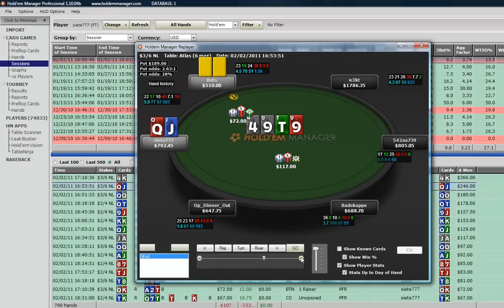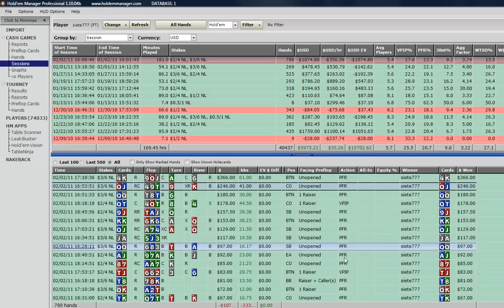siete777 coachingreview (3.februar)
Pokerstrategy.com coach Siete777 beleuchtet die interessantesten Spots seines Diamond-Coachings vom 3.Februar nochmal in einem kleinen Review.